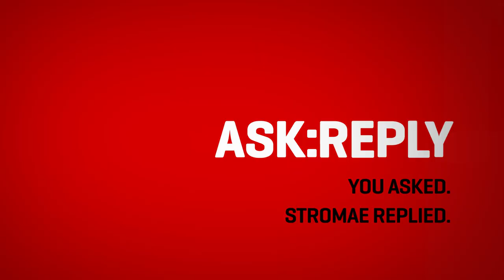Stromae - ASK:REPLY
Stromae answers fan questions in this exclusive Vevo ASK:REPLY!